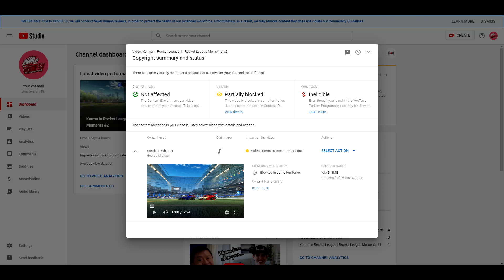Dropshot Clutch | Rocket League Moments #3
Yasin is back!!